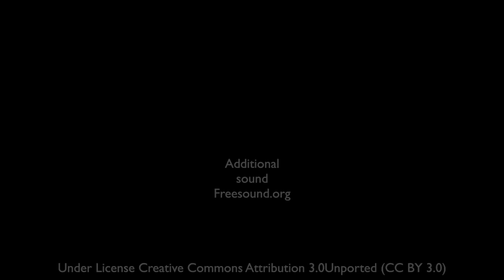Khuman Adhikari's Teej Song 2078 - कुरा काटन | kura Katana - Devi, Shanti, Shila, Samjhna, Purnakala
Calming Forest Nature Sounds-Birds Singing White Noise for Sleeping-Water Falls Relaxing Meditation

BEAUTIFUL WATERFALL green screen FULL HD video

 Calming forest nature sounds, with the soothing sound of water falling over a rocky bed, forest sounds or birdsong are relaxing to our minds and help us to sleep, study, relaxation or for meditation. These sounds are a perfect white noise for sleeping. We are able to relax with these peaceful sounds of nature which have accompanied us since the dawn of time. We are familiar with natures rhythms. They are part of our own rhythms, we feel safe and comfortable with the sounds of nature. We find nature sounds to be very therapeutic and stress relieving. Natures relaxing sounds can heal many disorders and illnesses, particularly those imposed by the stress of modern societies. All we have to do is simply listen to these healing sounds of nature regularly. Forest sounds, birdsong and waterfall sounds are perfect for improving and accompanying a relaxation, meditation or mindfulness program. The calming sounds of nature are a natural tonic for mind and body. Relaxation and meditation are very important to ones wellbeing. Take time with these relaxing nature sounds, sounds of the forest, waterfalls and birdsong. Permit yourself to relax and de-stress. Take a few moments out of your busy day for relaxation and or meditation, sit or lie in a relaxing position and let these calming nature sounds and images melt away your stress and tension. It is a good idea to, everyday take some time away from your normal hectic schedule for quiet relaxation. Let the soothing nature sounds of this natural scene, relax and calm you. As you listen to these soothing sounds of the forest, water, lake, sea, river, waterfall or birdsong, breath in a relaxed manner, feel positive energy travel throughout your mind and body. This meditation will rejuvenate you and help you to replenish your energy to face the rest of your day or help you to sleep better. Study after study has proven that the healing sounds of the forest, water, lake, sea, river or waterfall and birdsong help people to find a peace within themselves which assists healing of many conditions and illnesses. These soothing sounds of nature videos have helped literally hundreds of thousands of people across the world with finding an inner calm to help them with study, getting to sleep, relaxing, meditating and fighting off illness, alleviating depression and stress in their lives. Insomnia can be helped with relaxation techniques and a practice of meditation aided by the calming sounds of nature. Take time to relax with these soothing images and nature sounds. This peaceful natural soundscape has been created specifically to help you in your life, take advantage of it's healing energy and relax with it daily, play it during the day as you work, study or relax, play it at night to help you get a better sleep. Share with friends, they will thank you for it. A great way to share and promote positivity across youtube and the world is to create 'Public playlists' on your channel, even if you don't upload any videos yourself you can still make a positive impact on youtube. Create playlists on your channel to help spread and promote positive videos. Collect all those wonderful positive helpful videos you would like others to see into various playlists. This would also help promote your favourite positive channels. Let us be the change we want to see in the world.

10 of your favourite ‘Nature Sounds’ in one great package + 2 Bonus tracks - 100hrs. of relaxing nature; forest, waterfall, bird sounds